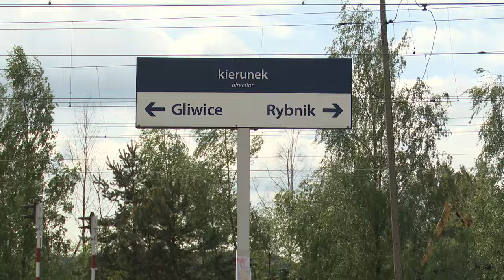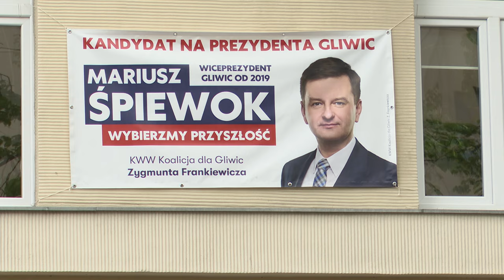W niedzielę II tura wyborów 19.04.2024